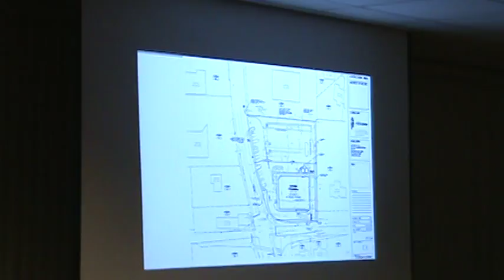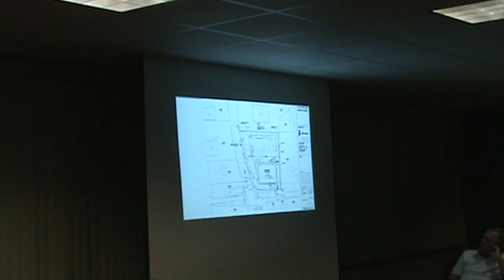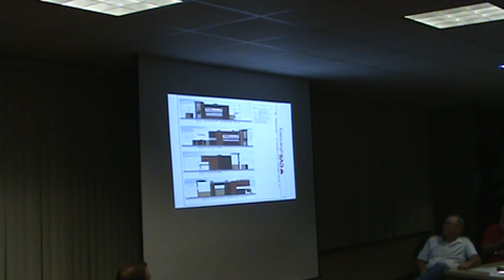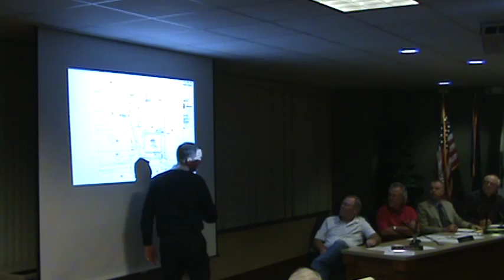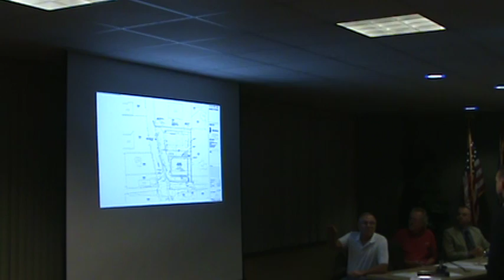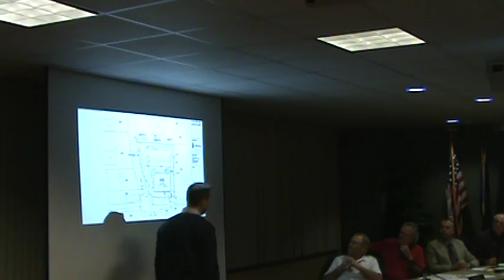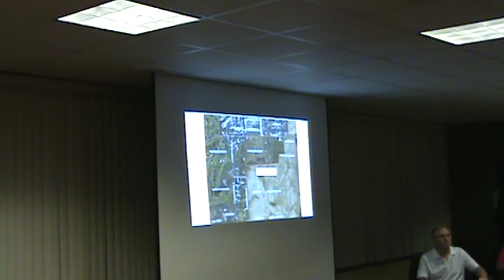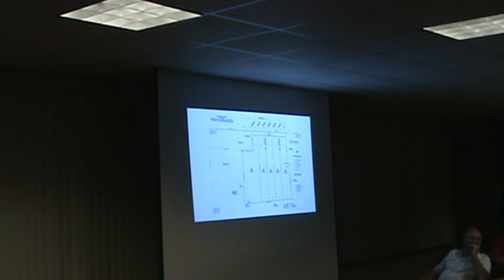Greensburg IN City Board of Zoning Appeals mtg of 12-20-16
NEW BUSINESS:

1.) TMC Indiana 2, LLC requesting a permanent variance at 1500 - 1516 N. Lincoln
     street.  Variance involves reducing the front yard setback depth on Barachel
      lane frontage . They are also seeking a permit to only provide 31 parking
      spaces during construction  and providing only 25 spaces during  during the
      demolition  and repaving of the new store and 87 parking spaces eventually
      having the required number of parking spaces upon completion.

2.)  Larry and Cindy McCamment are requesting a permanent variance on a
      parcel of ground located along the South Side of Park Road .  The Permanent
      variance involves permitting an accessory building with an area of up to
      3,000 square feet for each of the 5 parcels to be created by a proposed
      subdivision which would be in excess of the maximum area of 600 square feet
      permitted by current ordinances.

3.)  Report from the Zoning Administrator.

4.)  Other items of interest from the Board of Zoning Appeals members.

5.)  Adjourn